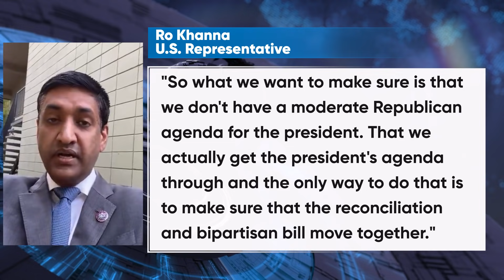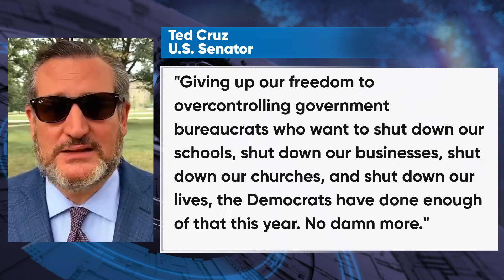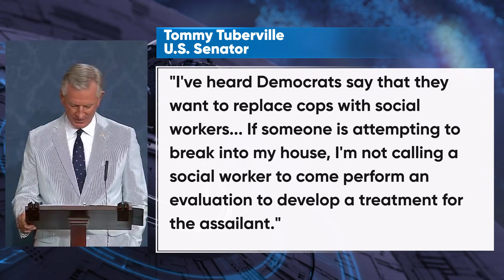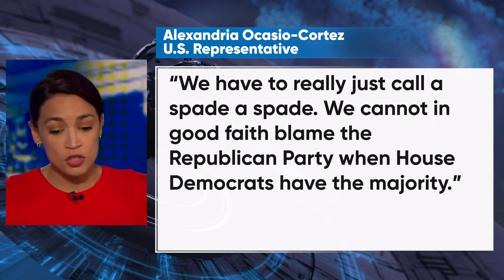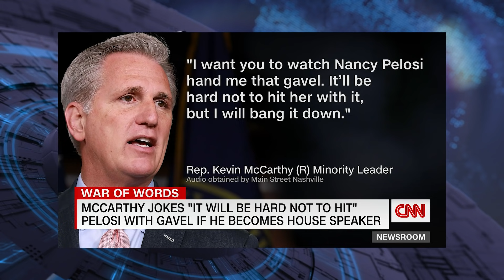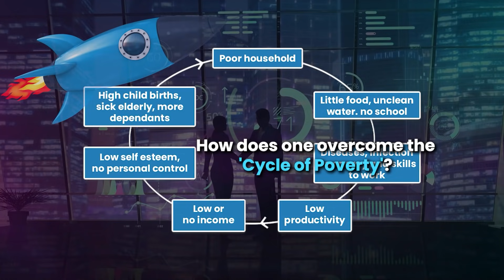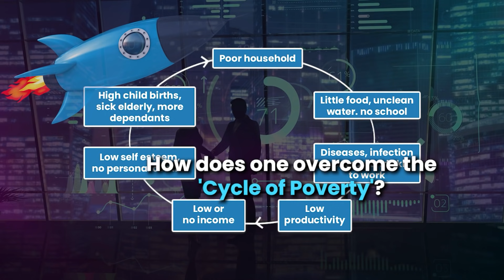Republican Leader: "It will be Hard not to HIT Pelosi", AOC RIPS White House OVER THIS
Dr. Chhoda explores stunning new comments from Kevin McCarthy, as AOC rips the White House over the end of the eviction moratorium.

0:00 "We Don't Have a Moderate Republican Agenda for the President"
3:00 Sen. Bernie Sanders' Ideology has Won the War
5:25 Democrats Say that They Want to Replace Cops with Social Workers
8:24 We Have to Really Just Call a Spade a Spade
10:18 "We Have Put the Fire Out!"

# 4.

✅ ✅ ✅ References ✅ ✅ ✅